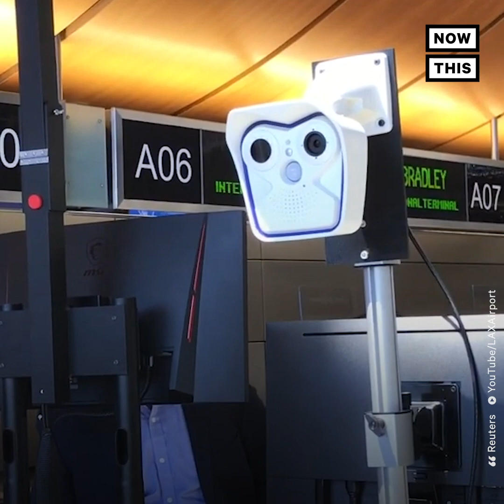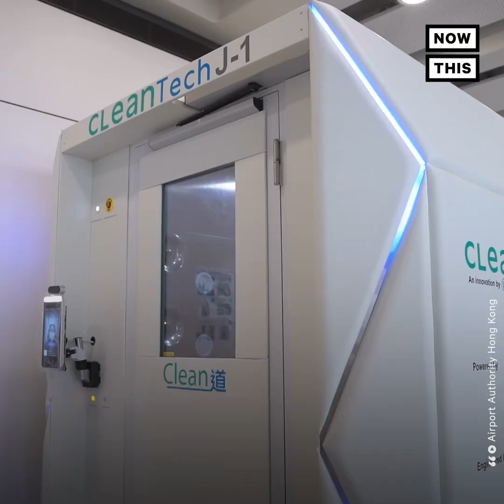LAX Testing Fever-Detecting Thermal Cameras | NowThis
LAX is testing fever-detecting thermal cameras in an attempt to keep air travel safe amid COVID-19.

In US news and current events today, Los Angeles International Airport is installing thermal cameras to check passengers’ temperature during the coronavirus pandemic.

Temperature checks have been put into place across the globe in attempts to curb the spread of COVID-19.

Thermal cameras have historically been used in airports amidst outbreaks like SARS and swine flu.